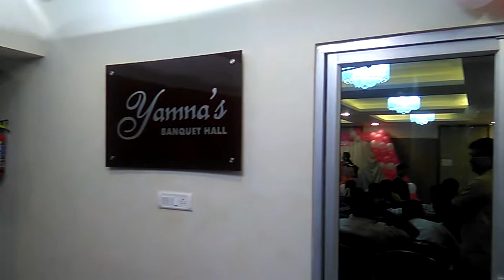yamna's Banquet Hall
Best banquet Hall in chennai, Banquet hall, Banquet hall in chennai, banquet hall in t nagar,